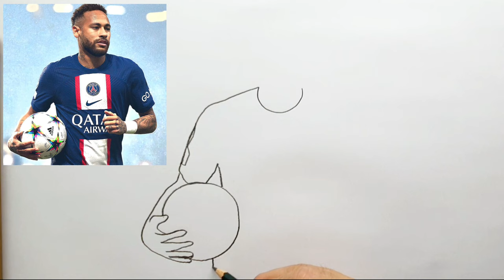How To Draw Neymar With The Ball Pencil Sketch Easy Portrait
1. Paper
2. Pencil 6B
3. Eraser